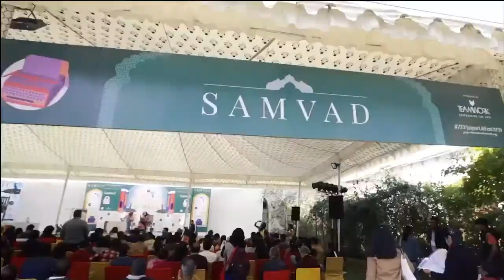THE ABSENCE OF JUSTICE John Ralston Saul in conversation